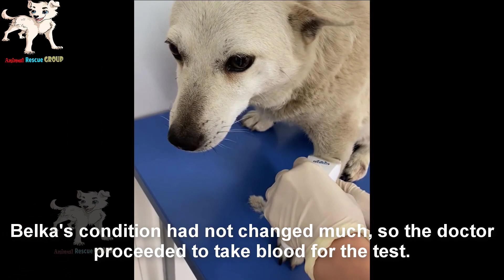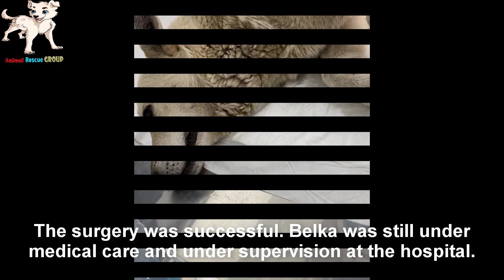She was alone in the wilderness Her body helplessly embraced the pain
Belka was found on a lawn near a highway.

Her hind legs were unable to move.

When she saw me, she tried to drag her body closer to me, her eyes yearning for aid.

I didn't know what happened to her, and since when had she been lying here suffering?

I couldn't let her stay here, because the wilderness holds a lot of danger, and it was much more dangerous for Belka.

Belka obediently got in the car, and we headed straight for a hospital.

On the day, Belka was safely present at the hospital.

Doctors took x-rays of her to determine the severity of the injury.

I kept praying for the best for this poor girl.

Fortunately, Belka had no fractures and was completely unharmed.

But her health was not very good. Her body trembled during long-term fevers.

The temperature was always 39.9 degrees Celsius. Her eyes were full of confusion and fear.

Belka's condition had not changed much, so the doctor proceeded to take blood for the test.

And then the unexpected happened: the white blood cells spiked, indicating that she had a blood infection.

Her stomach was inactive and clogged with too much fresh grass.

The abdomen contained a lot of gas and was always in a state of bloating and tension, as if it was about to burst.

If no progress was made, surgery would almost certainly be required.

After several days of active treatment, there was no change.

Belka was operated on by doctors because if we did not intervene in time, we would not know what bad would happen to her.

For a long time, she had to bear this suffering alone.

The surgery was successful. Belka was still under medical care and under supervision at the hospital.

Her health had improved significantly, and she felt much better.

Finally, Belka was released from the hospital, ready for a new life in a new home.

She can only consume canned food at the moment, but she eats well.

Even happier, her hind legs are able to move again.

Belka is now a very strong girl and also very lovable.

Thank you for joining us in our efforts to save the less fortunate species in this world.

After a time of illness, Belka has recovered and lives a joyful life with new friends.

I wish this lovely girl health and peace. She deserves all of our love.